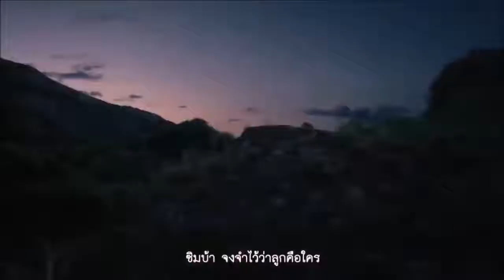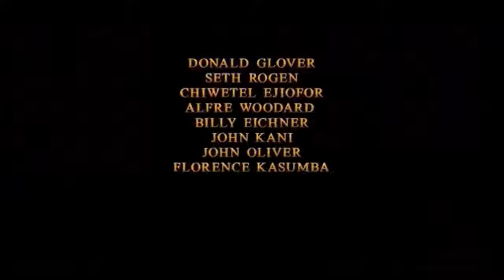THE LION KING Timon And Pumbaa Rescue Simba Scene Clip + Trailer 2019 Disney Live Action Movie HD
segundo trailer